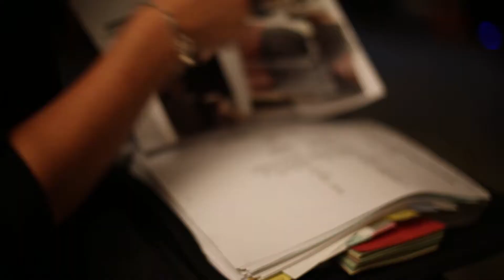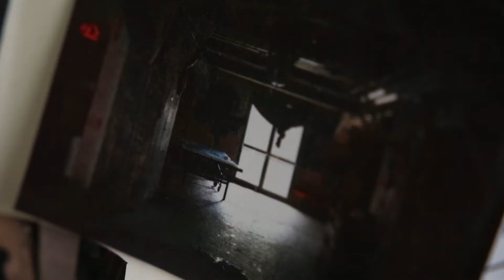Hinter den Kulissen von CLEO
CLEO von Erik Schmitt eröffnete die Sektion Generation bei der Berlinale 2019! Wir haben hinter die Kulissen des Berlin-Films geblickt. Berlin, we ♥ you!